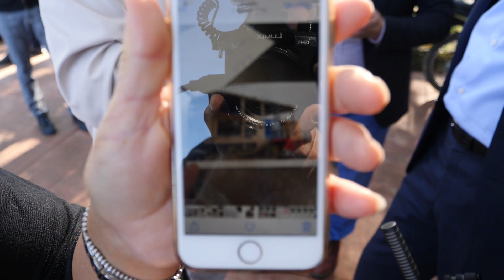Basha me qytetarët: Paratë i jepen oligarkëve, ekonomia drejt greminës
Kryetari i PD-së, Lulzim Basha ka shkuar sot në Kurbin për të takuar nga afër qytetarët. Teksa u njoh me shqetësimet e tyre, kryebashkiaku Basha prezantoi planin e PD për të dalë nga situata e vështirë ekonomike.

I vetëdijshëm se deri në 25 prill çelësat i ka Edi Rama, Basha tha se sot kanë vetëm fjalën, ndërsa kur të vijnë në pushtet do të marrin vendime të rëndësishme për qytetarët.